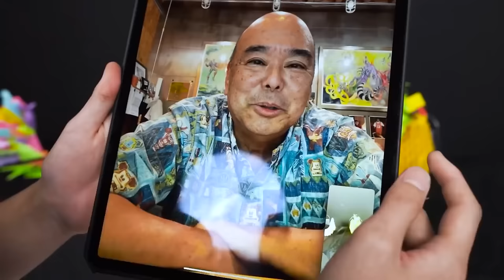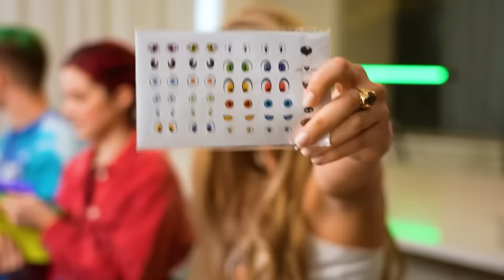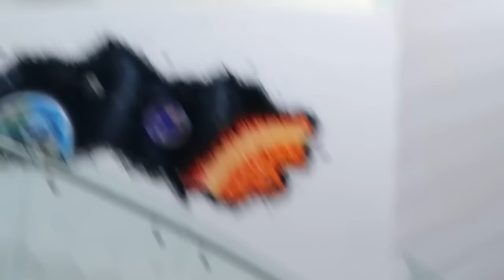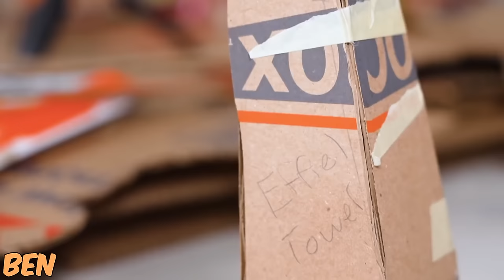Best Paper Craft Ideas! | ZHC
CHAPTERS:
00:00   Best Origami Wins $5,000 Competition!
12:46   Best Origami Wins $5,000 Challenge!
23:41   Best Cardboard Art Wins $5,000 Challenge!
38:47   Recommended Video To Watch Next